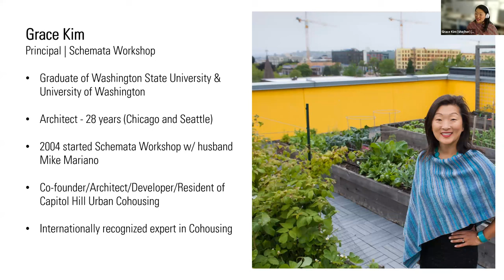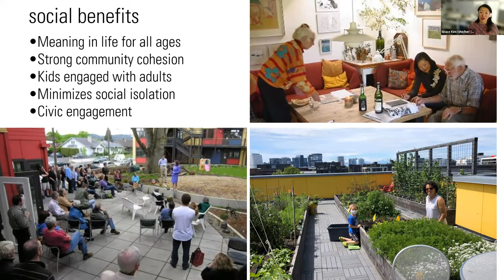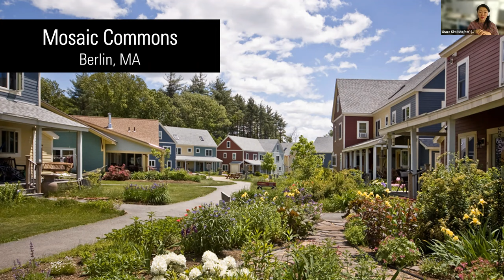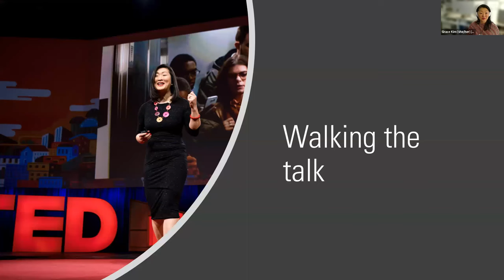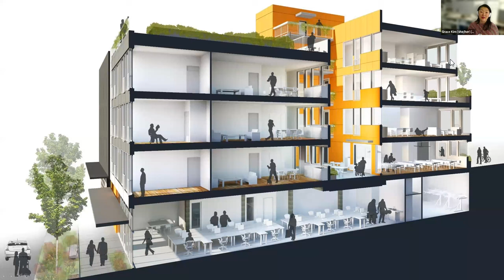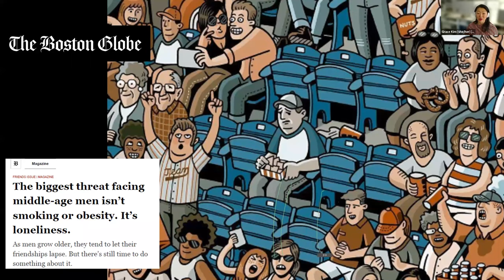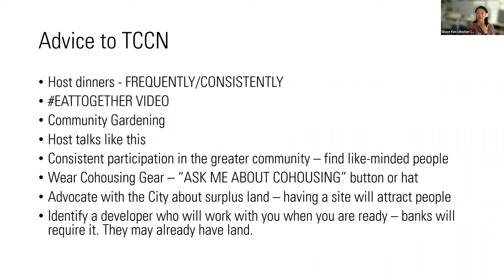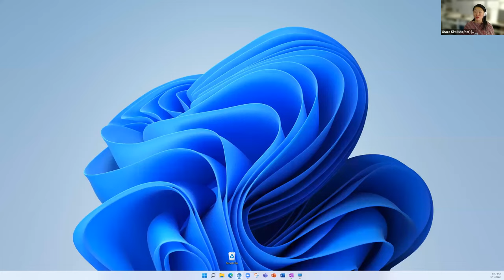Meet the Professional: Grace Kim - Cohousing: A new American dream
Renowned cohousing architect Grace Kim informs viewers about the benefits and advantages of living in a cohousing community whatever one's age. She shows images from current cohousing communities around the U.S. and provides specific strategies for boosting efforts to create new cohousing communities in Minnesota.

Minnesota Homeownership Center - First-time homebuyer education and resources - hocmn.org/